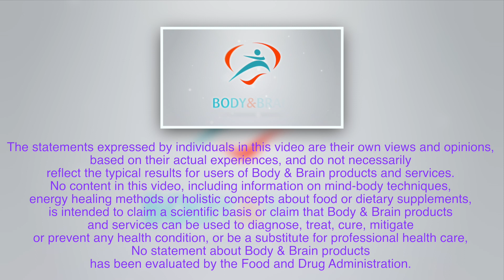Don't let Fear make you Miserable- do this Special Energy Exercise | Body & Brain Special Exercise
Are you worried about whether your immune system is working well enough? Don't let fear make you miserable- do this special energy exercise known as "Plate Balancing." This Body & Brain special energy exercise can help you keep your mind stress-free and your body full of vitality. We'll show you how!

Body & Brain Yoga Tai Chi offers a variety of yoga classes for beginners and more advanced yoga classes to energize the mind, body, and spirit.  Visit any of our 100+ locations nationwide to explore practices based on a 5000-year-old Eastern tradition of stretching, breathing, meridian exercise, tai chi, and meditation.  Our classes can help you strengthen your core, refresh your mind and body, and revitalize your life.

The statements expressed by individuals in this video are their own views and opinions, based on their actual experiences, and do not necessarily reflect the typical results for users of Body & Brain products and services. No content in this video, including information on mind-body techniques, energy healing methods or holistic concepts about food or dietary supplements, is intended to claim a scientific basis or claim that Body & Brain products and services can be used to diagnose, treat, cure, mitigate or prevent any health condition, or be a substitute for professional health care. No statement about Body & Brain products has been evaluated by the Food and Drug Administration.